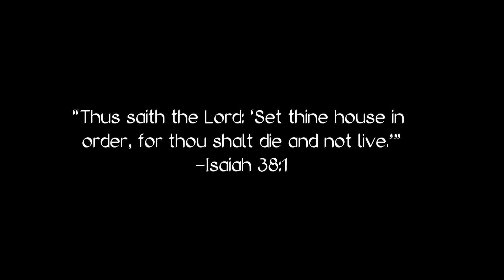Friendship Worship Center Stewardship Month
Stewardship Month at FWC is an exciting time. It's time to get out house in order. Management of God's money does matter. It will impact your life.

Friendship Worship Center mission is to celebrate one Lord, one faith, and one baptism in the person of Jesus the Christ. We focus on total person by teaching biblical principles that empower Christians to mature in their daily walk with Christ as they nurture their family.